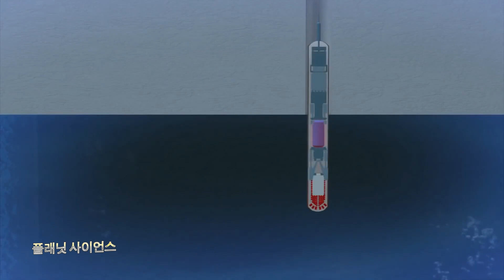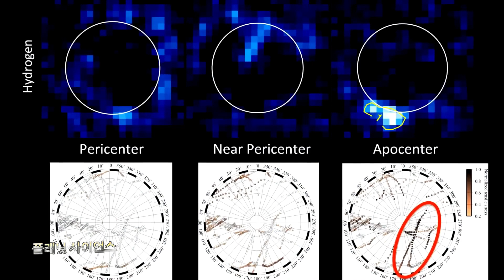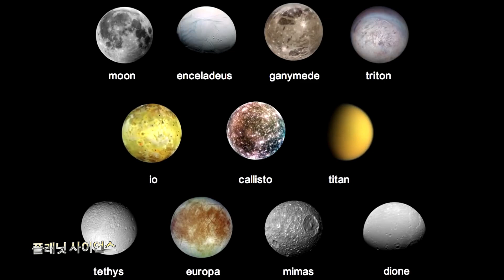멀리 떨어진 행성이 인간 거주에 적합할 수 있습니까?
현재 기후 위기의 위협으로 인해 과학자들은 인간이 잠재적으로 정착할 수 있는 태양계 외부의 먼 행성을 찾기 시작했습니다.